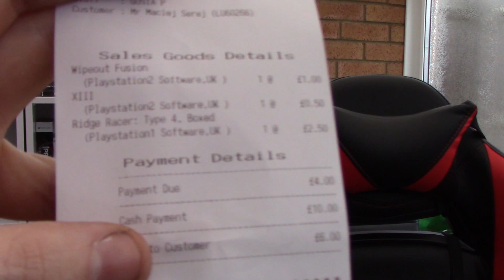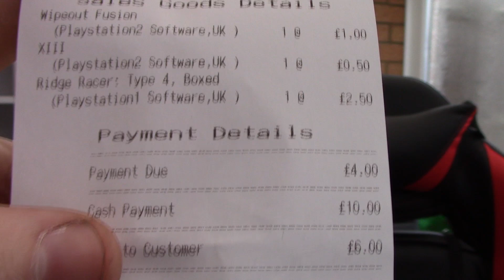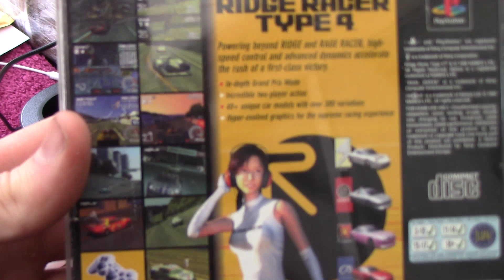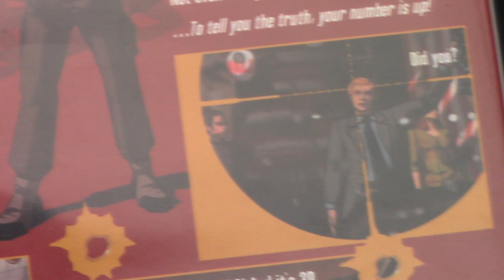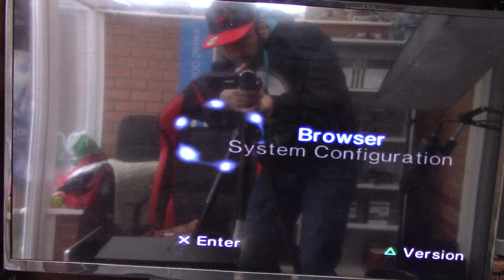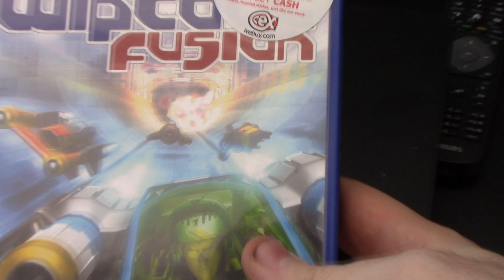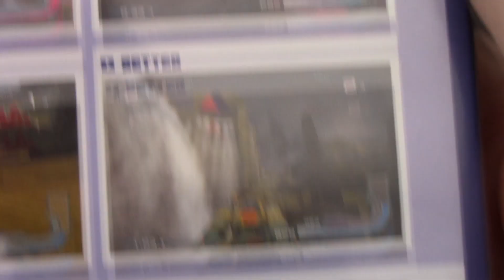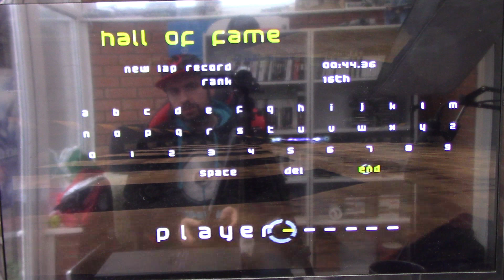Tanie Granie to Wyzwanie Film#1 - Retro Strefa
Tanie Granie to Wyzwanie - jest to seria filmów prowadzonych przez Polskich Twórców Retro kanałów zajmujących się różnymi wyzwaniami dotyczących gier.

Aktualnie biorący udział to:
1)Retro Strefa
2)PanQ - Pogadajmy o Grach
3)Retrosektor

Zasady Wyzwania:
1)Każdy Twórca musi wydać maksymalnie 5£ na gre lub gry do tej
    kwoty.
2)Przedstawić rachunek zakupu
3)Przedstawić gry
4)Zostawić linka do kanału Twórcy który będzie
    następny.

Każdy może wziąść udział wystarczy się z nami skontaktować